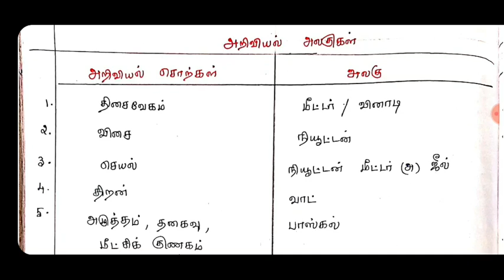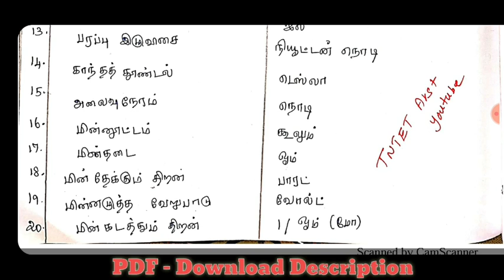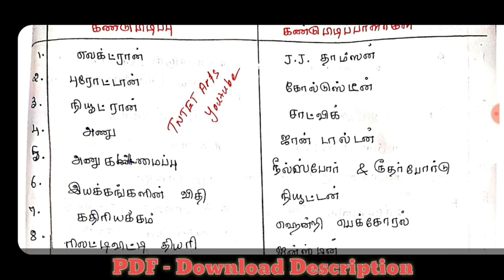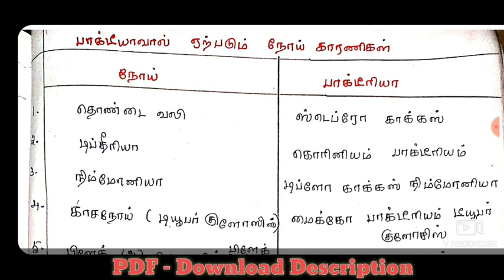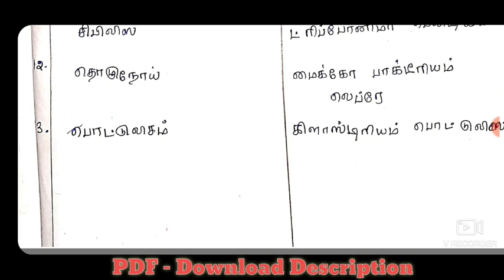TNPSC Group 4 GK important questions || வெற்றி 🏆 நிச்சயம்